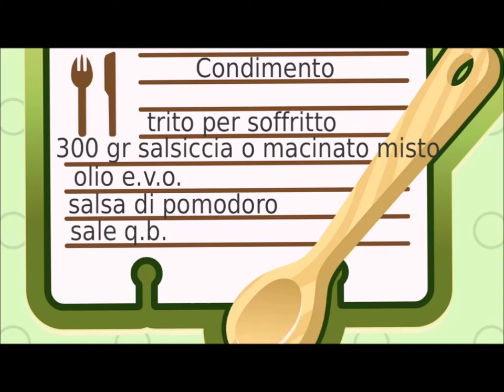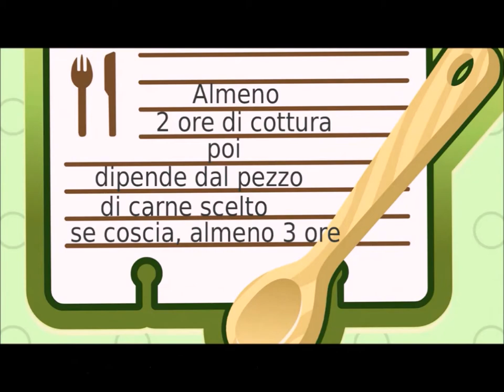Primo piatto completo ricette di Sardegna.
Primo piatto completo, su pani frattau ricetta Sardegna.

📌APPROFONDISCI  in Categoria "Ricette" nel blog:
 📝 Ti aspetto in Momenti creativi di Sandra  ⤵️